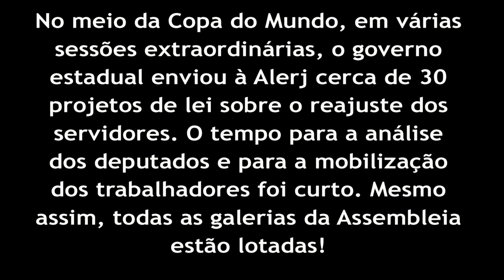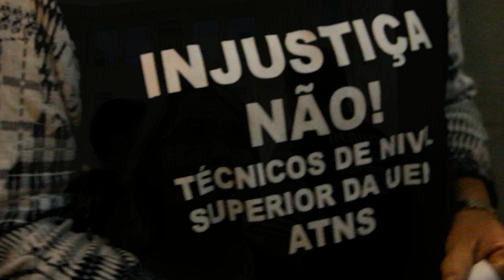Técnicos da Uenf falam sobre as reivindicações da categoria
Quer entender as reivindicações dos servidores da Universidadde Estadual do Norte Fluminense? Confira o que a categoria pede.